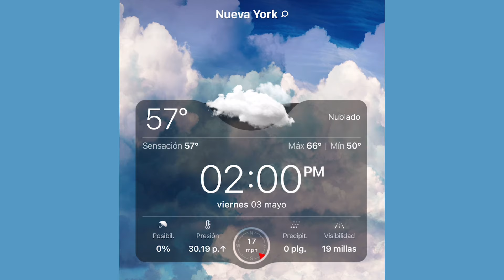LA DIFÍCIL SITUACIÓN EN QUE VIVIMOS EN NEW YORK ! hablemos un rato!…cocinando pescado frito .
vlog , GRACIAS POR ESTAR AQUI Y POR ACOMPAÑARME A VER EL VIDEO DEL DÍA DE HOY , LA DIFÍCIL SITUACIÓN , PLATICANDO CON USTEDES, COCINANDO PESCADO FRITO, ESPERANDO ESTE VIDEO SEA DE SU AGRADO …GRACIAS .

MUCHAS GRACIAS POR SU APOYO, EN EL VIDEO DEL DIA DE HOY…
BYE BYE ,CHAO CHAO, BENDICIONES .